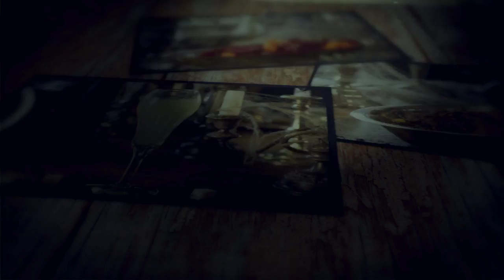Forgotten Feast: Halloween 2016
When it comes to creating spooky, our Food Channel crew is among the best. They put their heads together to come up with an environment to best showcase our ten new original recipes for Halloween—and it’s, well, just a bit chilling. Picture what it would be like if you walked into an abandoned castle and found the dining room table, set with beautiful antique china and tarnished silver serving dishes.